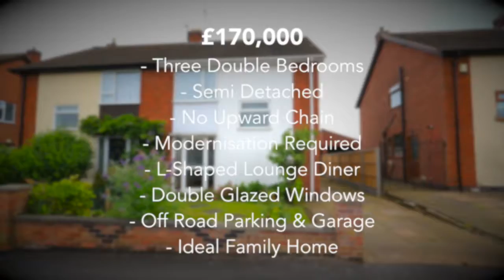40 Jubilee Drive Unique Virtual Home Tour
40 Jubilee Drive, Glenfield, LE3 8LJ

Offers in the Region of £170,000

Key Features:
- Three Double Bedrooms
- Semi Detached Home
- One Owner
- L-Shaped Lounge Diner
- Off Road Parking & Garage
- Private Rear Garden
- EPC Rating Coming Soon!

Please call Zak or Tom today for more details or to arrange a viewing.

Newton Fallowell Leicester Forest East
18 Hinckley Road
Leicester Forest East
LE3 3GH
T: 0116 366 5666